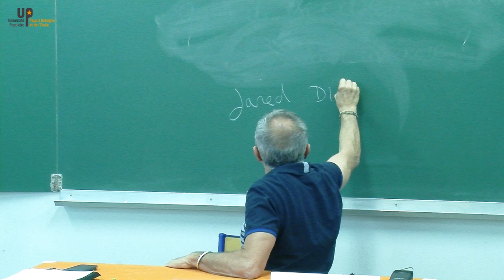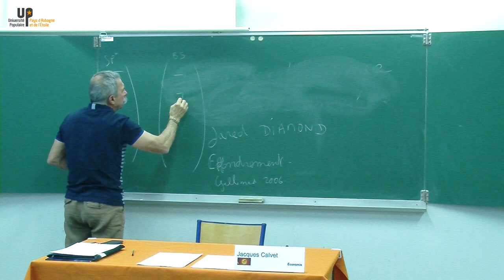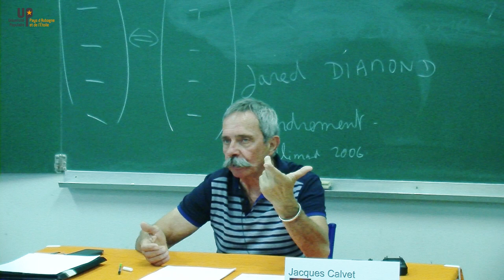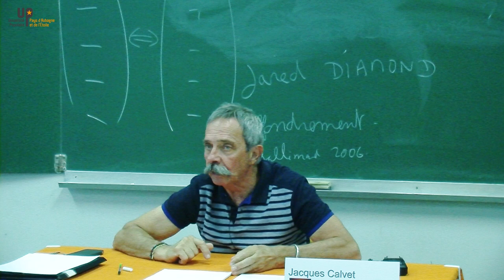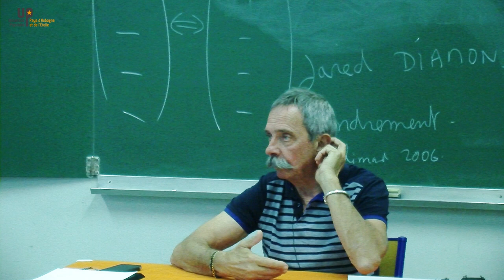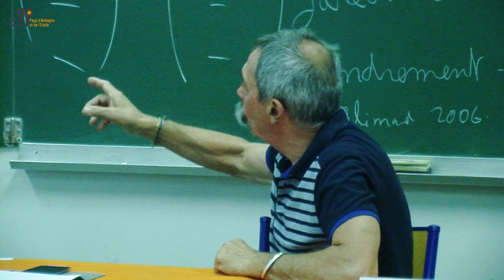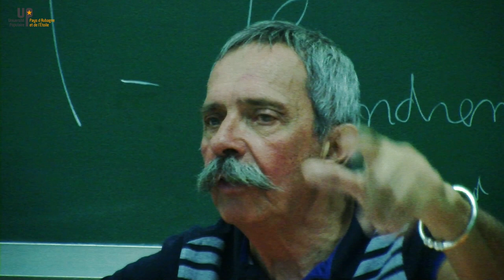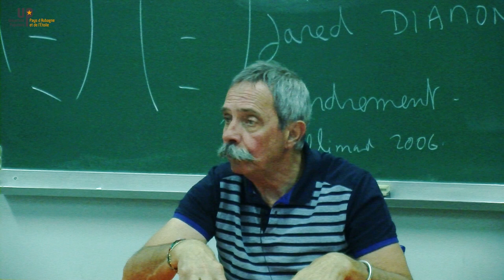Jacques Calvet - Le travail : emploi et activité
30 05 17 - Economie
Université populaire du Pays d'Aubagne et de l'Etoile
uppae.fr